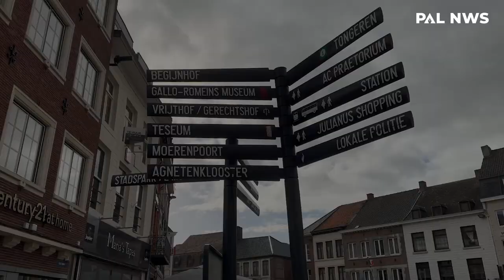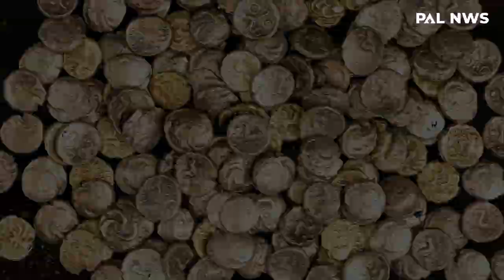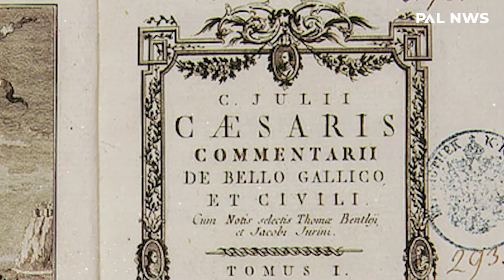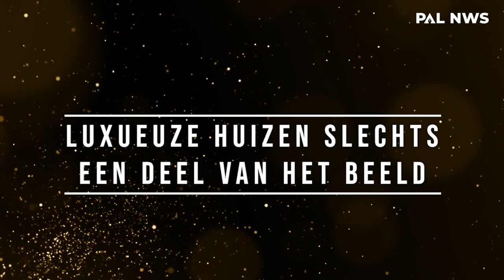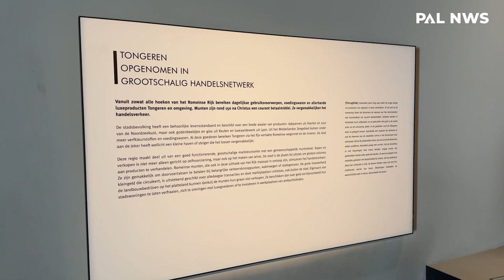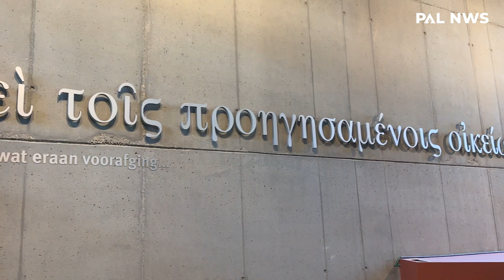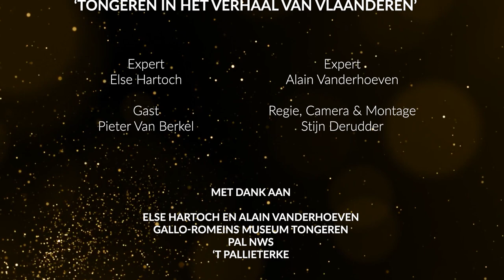Ambiorix vs Caesar: Tongeren in het verhaal van Vlaanderen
In de tweede aflevering van ‘Het verhaal van Vlaanderen’ ging het over de Romeinse periode in onze contreien. Hoofdredacteur van ’t Pallieterke Pieter Van Berkel en ikzelf bezochten het Gallo-Romeins museum in Tongeren om wat dieper in te gaan op het belang van Tongeren als eerste stad in Vlaanderen. Else Hartoch en Alain Vanderhoeven ontvingen ons met open armen en gaven ons een uitgebreide rondleiding. Hartoch is ‘coördinator onderzoek en bibliotheek’ bij het museum en Vanderhoeven is een expert van de archeologie in Tongeren.